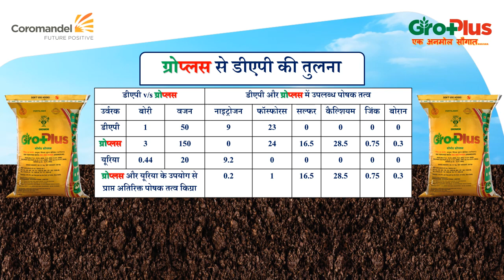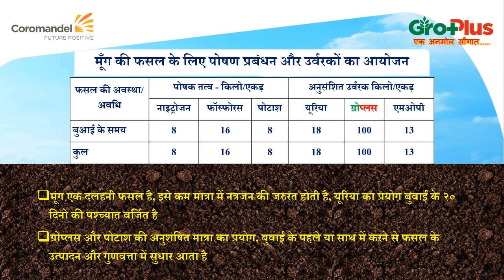मूँग की फसल के लिए ग्रोप्लस सबसे अच्छा खाद | Best Fertilizer for Moong | Green Gram - Groplus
मूँग की फसल के लिए ग्रोप्लस सबसे अच्छा खाद क्यों है ?
 फास्फोरस की उपलब्धता अधिक सुलभ
 प्रमुख पोषक तत्व फास्फोरस के साथ साथ गौण और सूक्ष्म पोषक तत्व कैल्शियम, सल्फर जिंक और बोरान
 मिट्टी के भौतिक गुणों और pH में सुधार
 जड़ तंत्र में पोषक तत्वों की उपलब्धता
 अन्य उर्वरकों के साथ संयोजन में आसानी से उपयोग
 आसान और अधिक समय तक संग्रहण
मूँग फसल में ग्रोप्लस के लाभ, स्वस्थ और मजबूत पौधा, स्वस्थ और पूर्ण विकसित जड़ें, पूरी तरह से भरी हुई फलियां, पत्तिओं का गहरा हरा रंग, गुणवत्ता युक्त उपज, फसल से ज्यादा मुनाफा
मूँग की फसल के लिए, ग्रोप्लस में निहित पोषक तत्वों की भूमिका
फास्फोरस 16% –
• फॉस्फोरस जड़ों के विकास, फुटान, पुष्पन और फलन में  मदद करता है
• रोग प्रतिरोधकता, तने की मजबूती और शाखाएँ निकलने में मदद करता है
• पौधों में अतरिक्त नत्रजन के हानिकारक प्रभाव को कम कर, परिपक्वता में मदद करता है
कैल्शियम 19% –
• कैल्शियम पौधों में पेक्टिन के साथ कैल्शियम पेक्टेट बनाता है जो कोशिका भित्ति का जरुरी अवयव है
• यह अच्छी जड़ प्रणाली के विकास के लिए आवश्यक है,
• मृदा की सरंचना, भौतिक और रासायनिक प्रवत्ति में सुधार करके फसल के विकास में मदद करता है
सल्फर 11% –
• सल्फर, क्लोरोफिल निर्माण, प्रोटीन संश्लेषण, उपापचय और संरचना में शामिल है
• फसलों में प्रतिरक्षा विकसित कर कीट व बीमारिओं के लिए प्रतिरोधी बनाता है
• फसल की गुणवत्ता में सुधार और फसल को समान रूप से परिपक़्व बनाता है
जिंक 0.5% –
• जिंक क्लोरोफिल निर्माण और कोशिका झिल्ली  की अखंडता, किल्ले निकलने में मदद करता है
• कार्बोहायड्रेट के परिवर्तन और शर्करा की खपत को नियंत्रित करता है
• कई एन्ज़यमों को सक्रिय कर, पौधों की वृद्धि और विकास में मदद करता है
बोरान 0.2% –
• पुष्पगुच्छ बनने, उसकी लम्बाई व निषेचन में मदद करता है
• हार्मोन उपापचय, शर्करा के स्थानांतरण में मदद करता है
• अनाज के गठन और वजन में मदद यानि हल्के अनाज को कम करता है
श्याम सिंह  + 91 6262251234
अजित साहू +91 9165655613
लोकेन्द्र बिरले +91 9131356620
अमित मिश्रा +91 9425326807